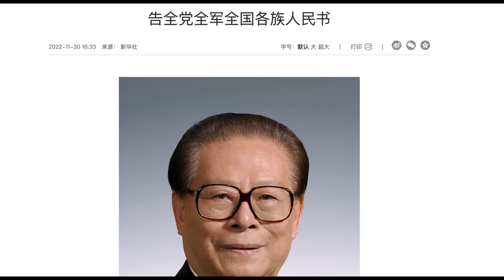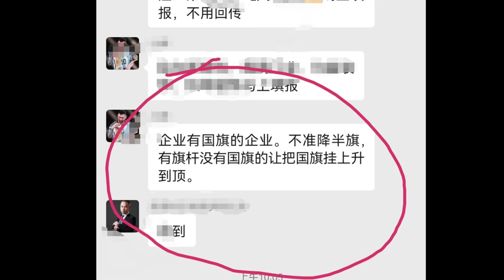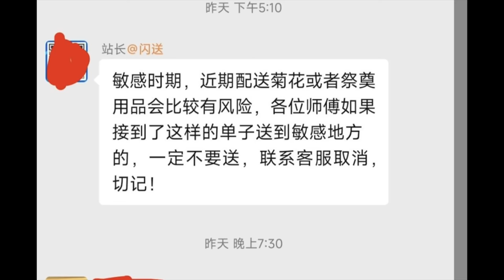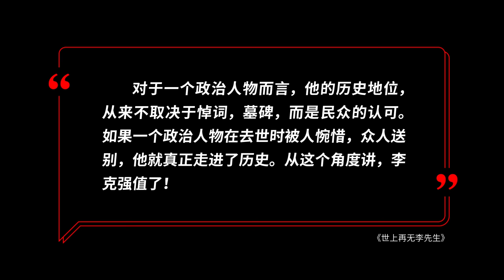世上再无李先生 ｜李克强｜习近平｜十里长街相送｜讣告｜悼念｜降半旗｜王局拍案20231102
11月2日，李克强的遗体运到八宝山火化，今天一早北京市有很多民众自发来到长安街沿线，送李克强最后一程。

与此同时，全国各地其他地方均收到不得降半旗的通知，取消集会，甚至购买菊花都要报备。

一个政党，连自己的总理被民众悼念都如临大敌，这是为什么？